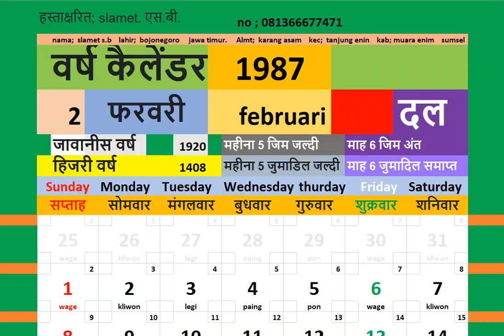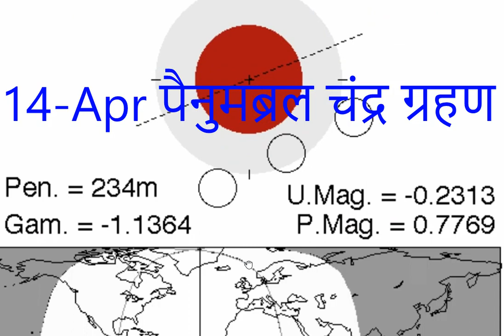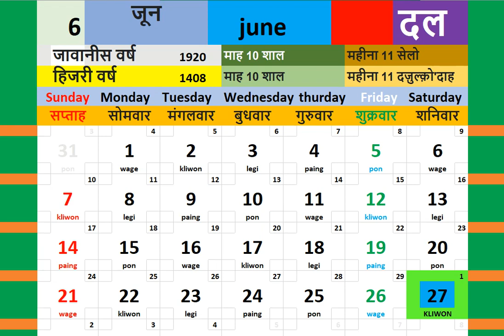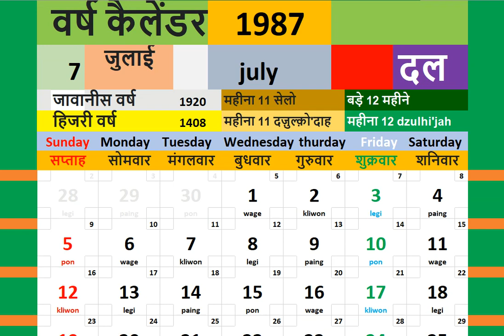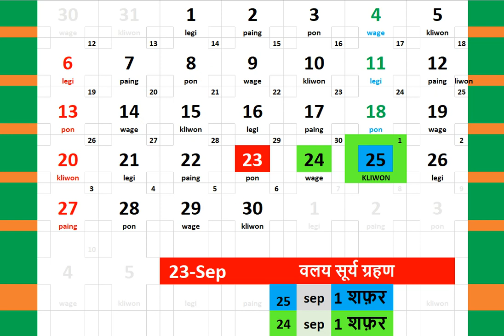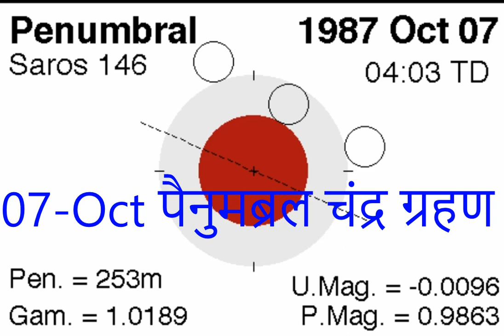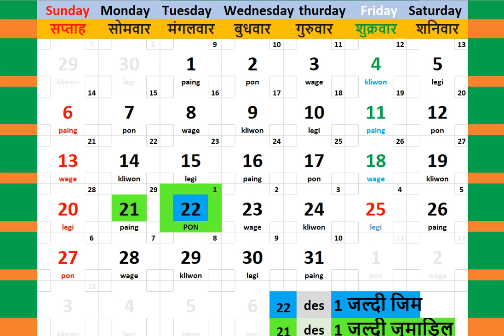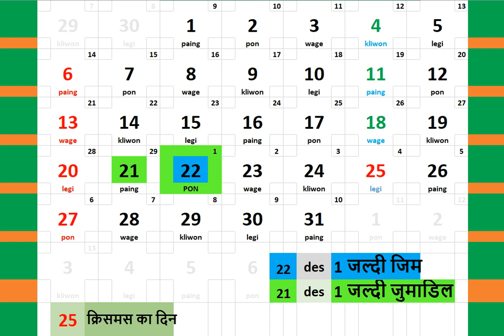1987 कैलेंडर + ग्रहण कैलेंडर लोगों का ब्लॉग शिक्षा संगीत मनोरंजन हिंदी कैलेंडर